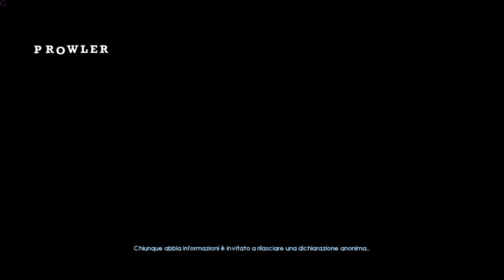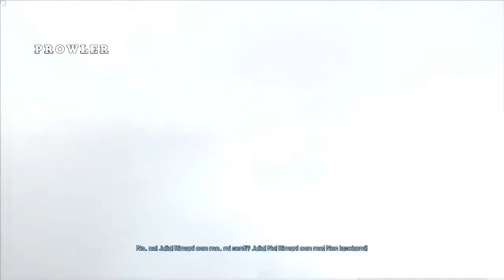Murdered: Soul Suspect - Intro [Gameplay Completo ITA PC HD]